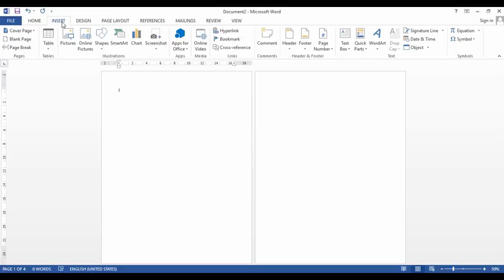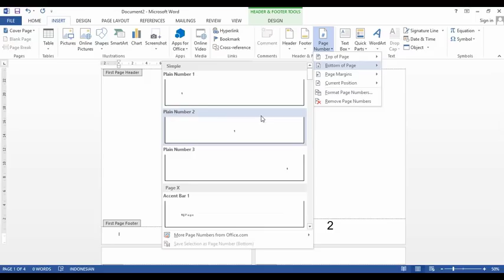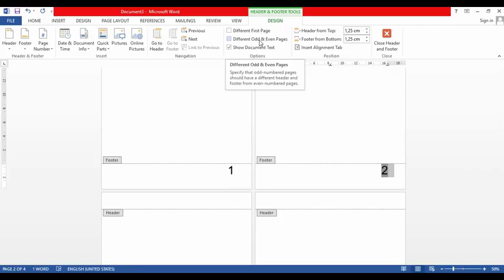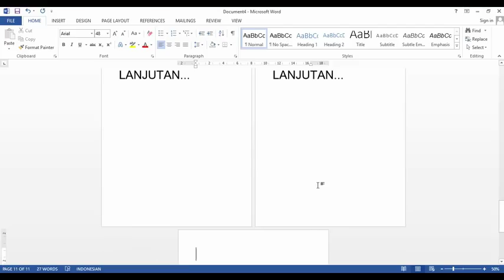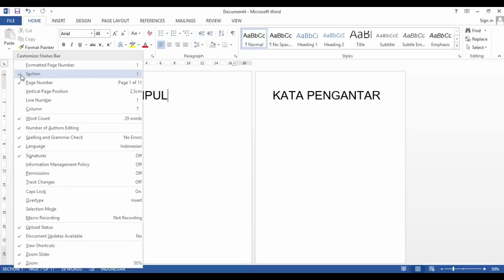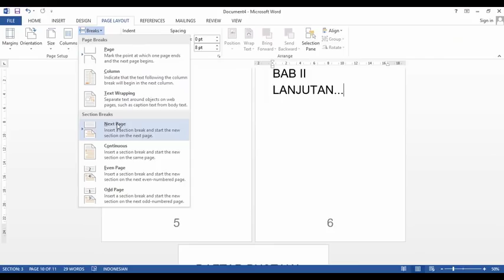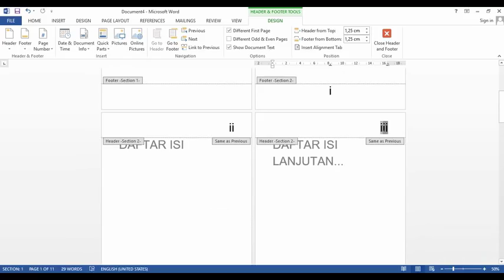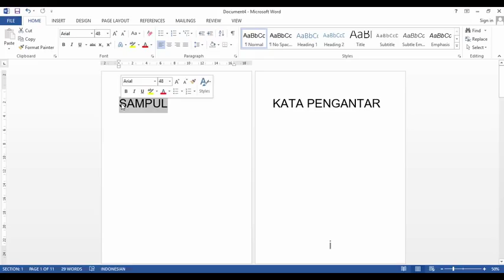Cara Membuat Nomor Halaman Berbeda di Word | RytoroTutorial | MICROSOFT WORD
Cara Membuat dan Mengatur Posisi Nomor Halaman pada Aplikasi Microsoft Word
Video kali ini menjelaskan tentang bagaimana membuat nomor halaman pada microsoft word, dengan model penomoran:
1. Posisi nomor halaman berada pada posisi yang sama "02:11".
2. Posisi nomor halaman pertama berbeda dengan posisi nomor halaman yang lainnya (Firs Different Page) "06:00".
3. Posisi nomor halaman ganjil berbeda dengan posisi nomor halaman genap (Different Odd & Even Page) "10:00".
4. Membuat nomor halaman dimana dalam dokumen berisi SAMPUL, KATA PENGANTAR, DAFTAR ISI, BAB ISI, DAFTAR PUSTAKA, "13:30".

Jika Ada SARAN atau PERTANYAAN JANGAN LUPA di COMMENT

Keyword Youtube:
microsoft word,
microsoft windows,

Keyword Google:
microsoft word download